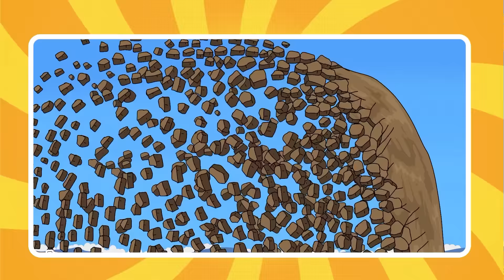TEBAK GAMBAR TOP SUPERHERO 🦸🦸‍♂️ AVENGERS, MARVEL, SPIDER MAN, IRON MAN, HULK, VENOM, Thanos Marvel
TEBAK GAMBAR TOP SUPERHERO 🦸🦸‍♂️ AVENGERS, MARVEL, SPIDER MAN, IRON MAN, HULK, VENOM, Thanos Marvel 2024
Can you guess the top superheroes? 🦸🦸‍♂️ Test your superhero knowledge in this exciting quiz featuring iconic characters like Avengers, Marvel's Spider-Man, Iron Man, Hulk, Venom, and Thanos! Whether you're a die-hard Marvel fan or just love superhero movies, this quiz will challenge you to identify the best superheroes. Play along and see if you can recognize these powerful heroes and villains from the Marvel Universe.